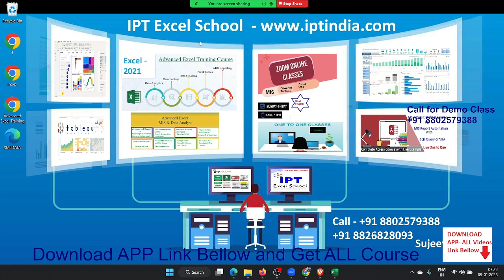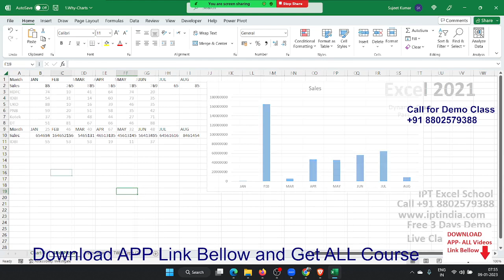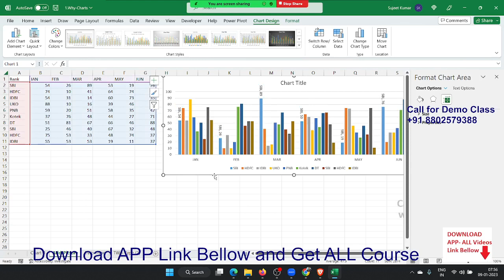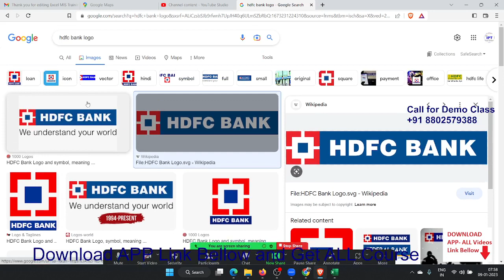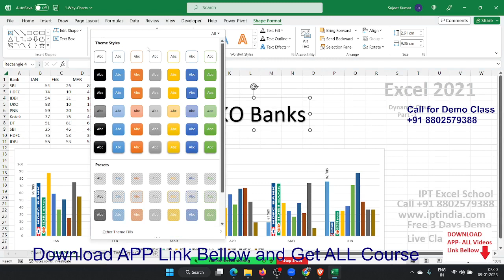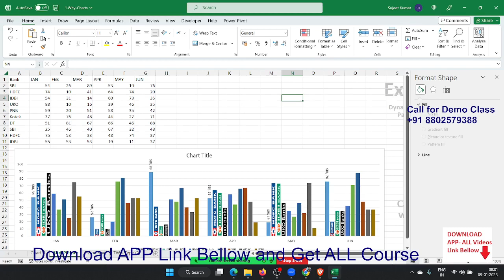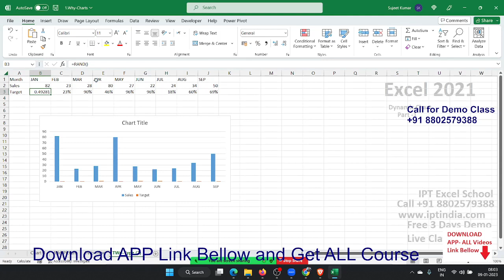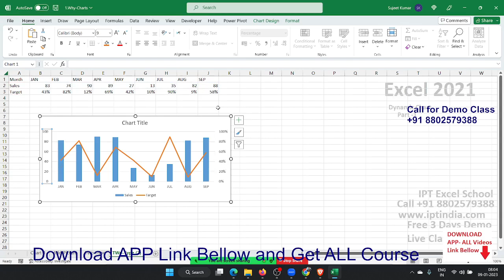Advanced Excl chart for Dashboard Reports - Join Classes